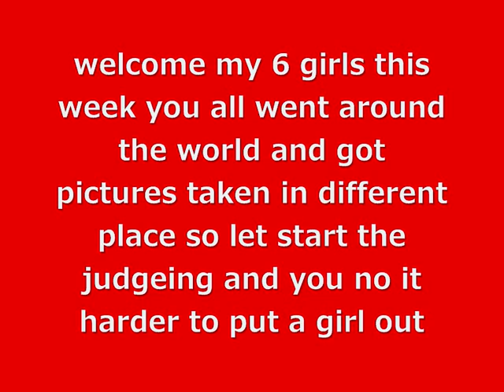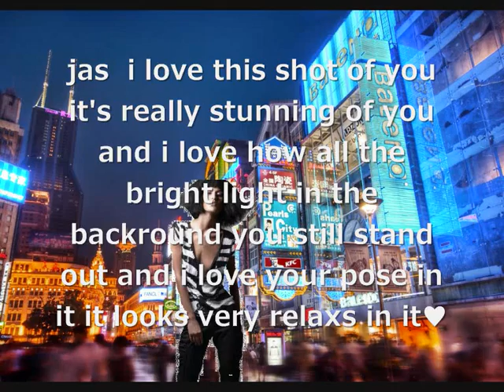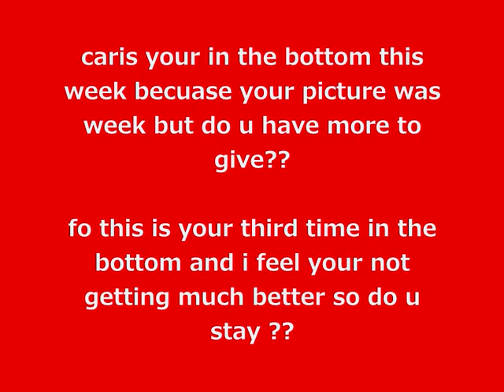alec next top model cycle 2 ep9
hello this my 9th video and i wanna say sorry to the eminated girl it was hard this week so it was i want people to comment rate and get people to vote covergirl cause it does matter so it does it helpes me pick the winner at the end like i seee how many thimes there covergirl and tell you friend to watch please and thanks and tell me what u thnk and who u think should of went wel byeeeeeeeeeeeee